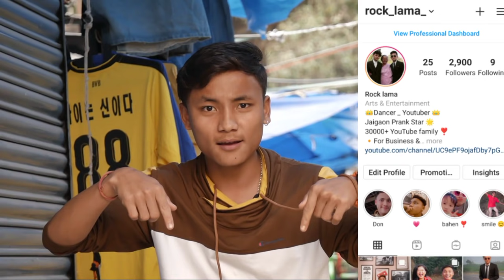PROPOSING PRANK ON CUTE GIRL'S🌹😱 ||ON VALENTINE PRANK || JAIGAON PRANK||ROCK LAMA